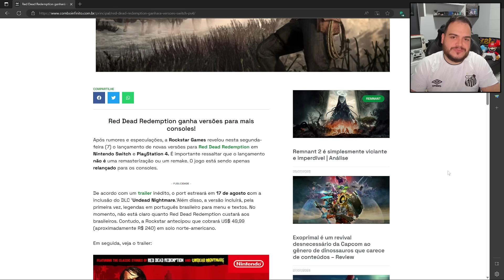O QUE A ROCKSTAR FEZ COM O NOVO RED DEAD?!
Red Dead Redemption 1 Remaster PS4 Nintendo Switch